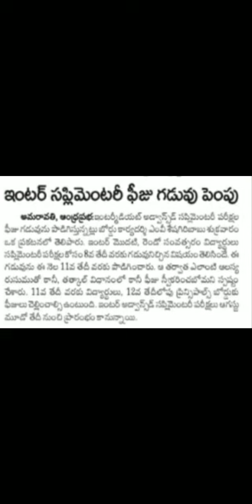Ap Inter Supplementary/ Betterment 2022 Fees Extended || Ap Inter Latest News ||Ap Inter Exams 2022